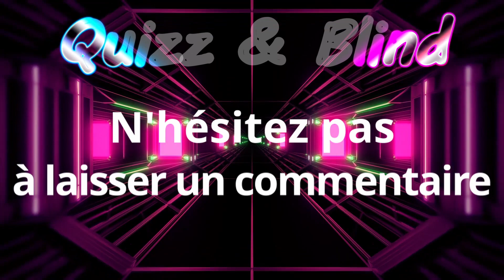Blind Test #13 Rock 1997 2007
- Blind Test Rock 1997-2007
- 20 extraits et 16 secondes pour trouver le titre et l'artiste

N'hésitez pas à laissez vos scores et vos idées en commentaires.